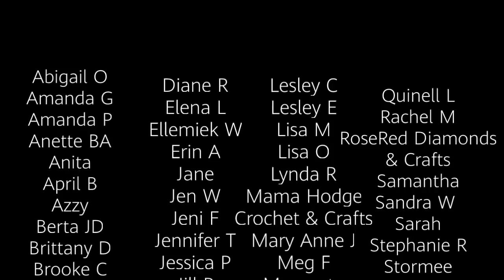Christmas Eve Premiere! Mystery Canvas by DAC - Gerry Battles the Space Brothers 👽👾🧝‍♀️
Open Me!

LINKS
Diamond Painting by DAC but sold out.
Tray: Shinyshazza
Diamond 'Suitcase' Organizer

Long time DAC fan? Join us on the Crafter's Anonymous FB Group (link below in social tab!)